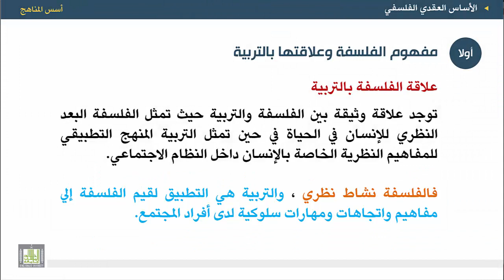أسس المناهج - الوحدة 2 : مفهوم الفلسفة وعلاقتها بالتربية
المقررات المفتوحة
أسس المناهج - 471 نهج-2
الوحدة الثانية - الأساس الفلسفي
1. تعريف الفلسفة
2. علاقة الفلسفة بالتربية